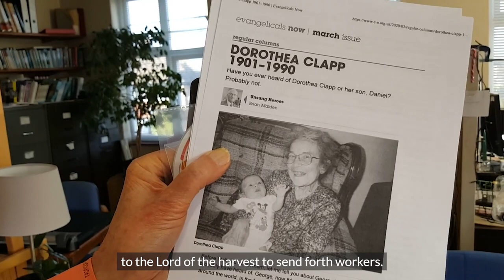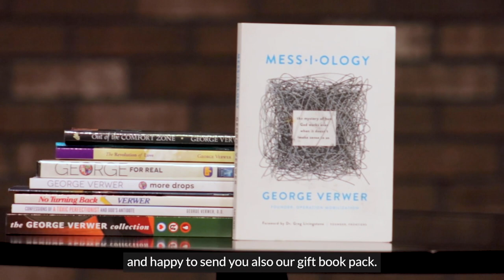Tribute to George Verwer of OM (Operation Mobilization)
OM's founder, George Verwer, has passed away at the age of 84. We give thanks for his radical life devoted to sharing God's love worldwide.

George Verwer was born in 1938. When he was 14 years old, a woman named Dorothea Clapp gave him a copy of the Gospel of John. Mrs Clapp prayed for 18 years for the students at George’s school to become passionate Jesus-followers and take His message to the ends of the earth. Three years later, God took hold of George's life. His entire life was changed.

In 1960, George was married to Drena. They prioritized their service of the Lord and sold some of their wedding gifts to fund a six- month outreach to Mexico City before moving to Spain, where they established what would become OM’s work there.

George led OM (Operation Mobilization) until 2003, then concentrated on special projects, travelling and speaking on global mission at thousands of gatherings worldwide. His authentic lifestyle and zeal for the spread of the gospel has motivated countless individuals and churches into more intentional mission involvement.

🤝 Thank you for your continued prayers and support of George's family and of OM.